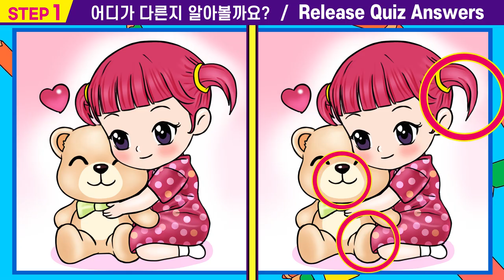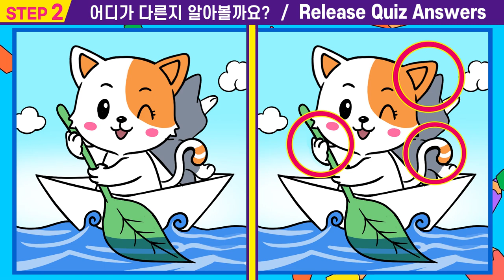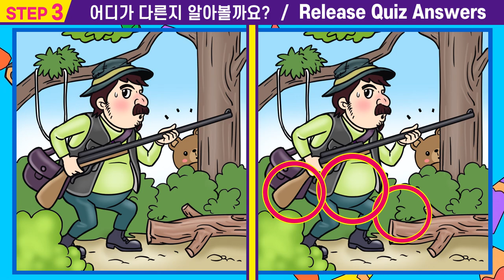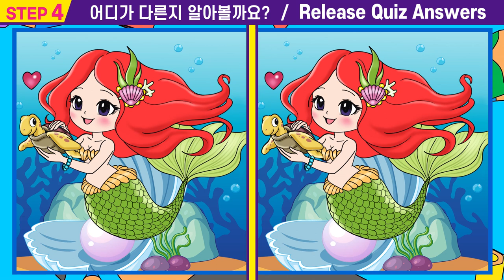🎵차이점 다 틀리면 집중력 심각해요!!ㅣ집중해서 보시면 다른그림이 보여요! ㅣ【치매예방/두뇌훈련법/인지력/판단력/퍼즐퀴즈】#3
#3🥇"틀린 그림 찾기"도 하고  관찰력 집중력도 높여요.